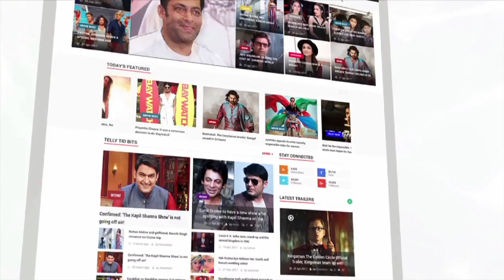Salman Khan Celebrates His Grand Birthday With Media, Video Inside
Salman Khan turns a year older today. Just like every year, it was Salman's nephew and Arpita Khan Sharma's son Ahil who joined the superstar while cutting the birthday cake. He celebrated his birthday with close friends and family in Panvel. Check out the video here.